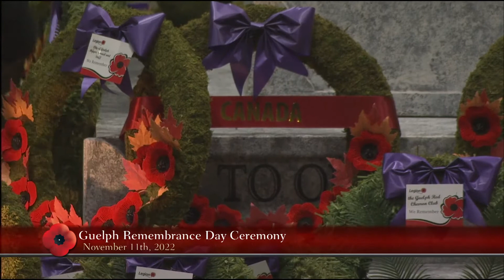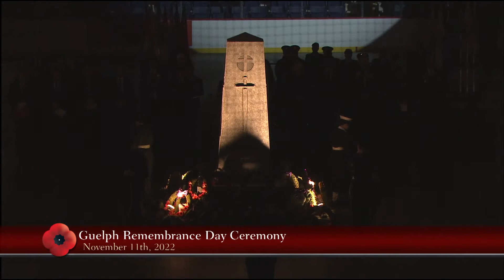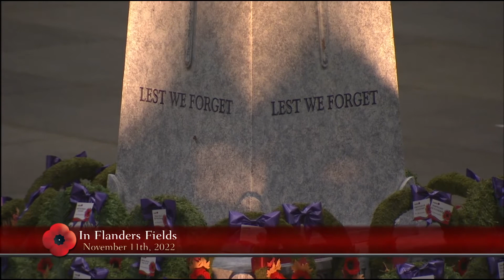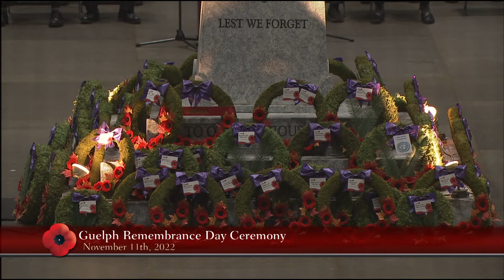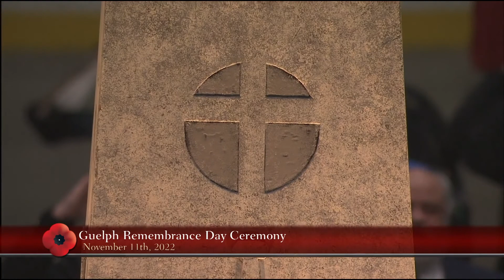Guelph Remembrance Day Ceremony 2022 | Rogers tv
Join us as we honour those who have fought to protect the freedoms we enjoy everyday. Back at the Sleeman Centre after two years, we get to pay our respects to those who have given us their all.